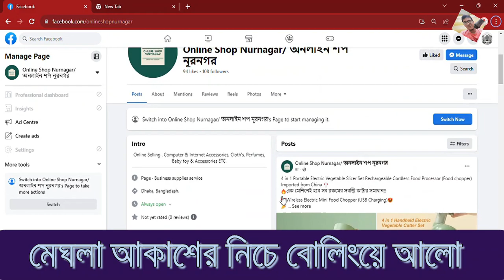মেঘলা আকাশের নিচে বোলিংয়ের আলো ।। বৃষ্টির আগে বাংলাদেশের বোলিং দাপট ।।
Mahmud Sujon has the sole rights of all contents and it does not give permission to any business entity or individual to use these contents except @mahmudsujon22